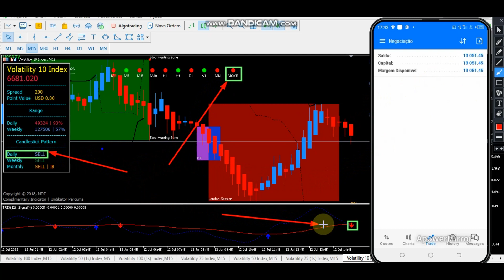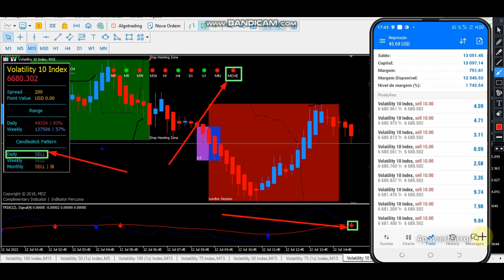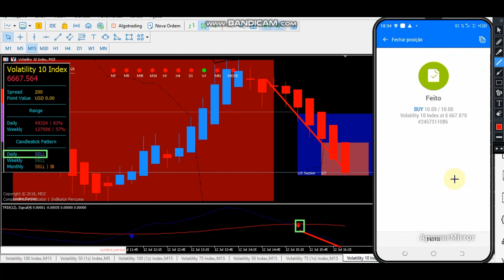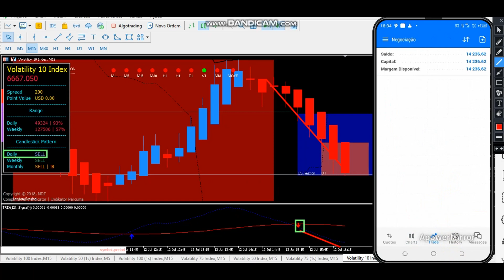Best strategy for volatility 75 index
Best Trading Softaware for volatility index, this is a perfomance video about High Frequency Scalper System which will instruct you how to use the system properly by taking live trades with clear evidences that the system is 90% accurate.